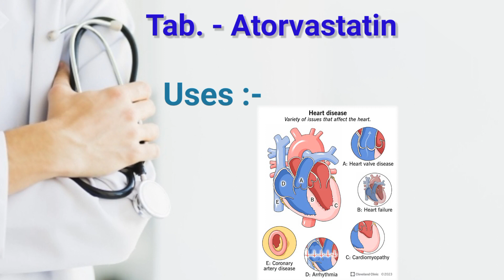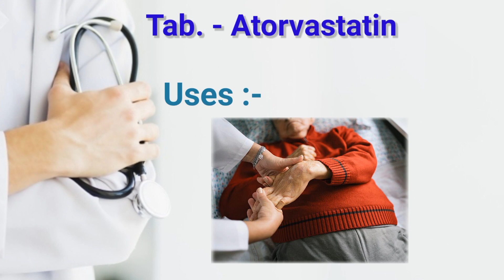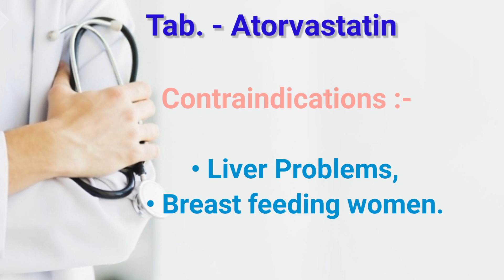Atorvastatin Tablet | के बारे में पुरी जानकारी हिंदी में। | Medicine review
Atorvastatin is a lipid-lowering medication (statin). It works by blocking an enzyme (HMG-CoA-reductase) that is required in the body to make cholesterol. It thus lowers "bad" cholesterol (LDL) and triglycerides, raising the level of "good" cholesterol (HDL),